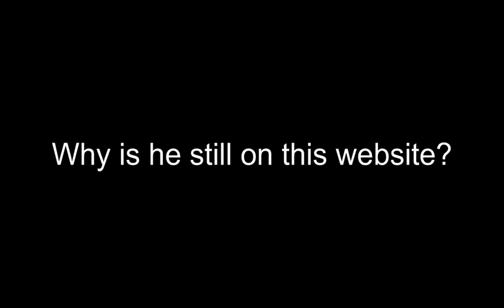Mini Ladd's still on youtube